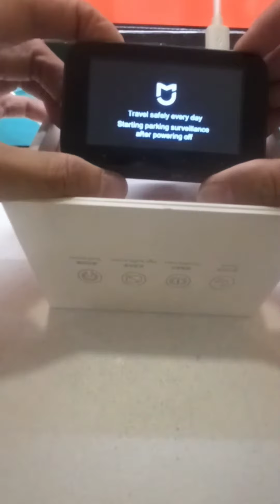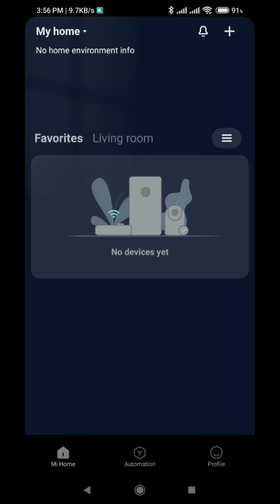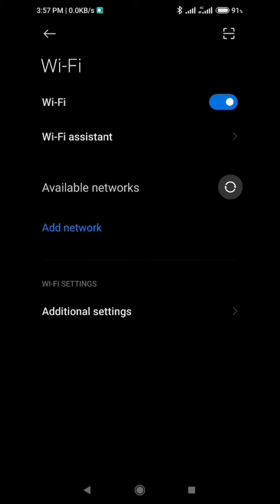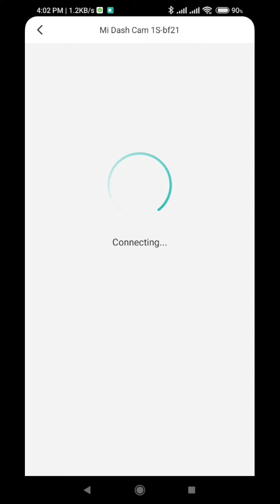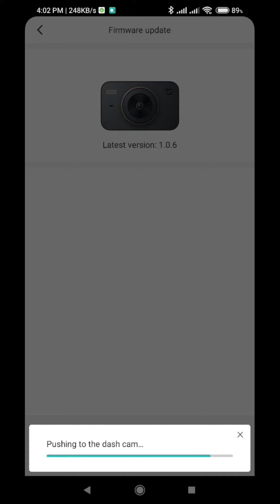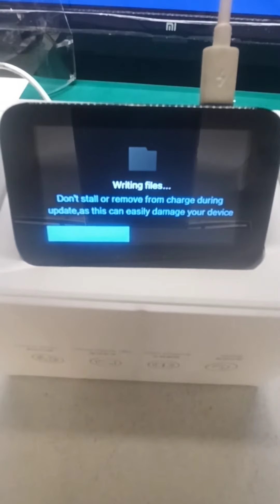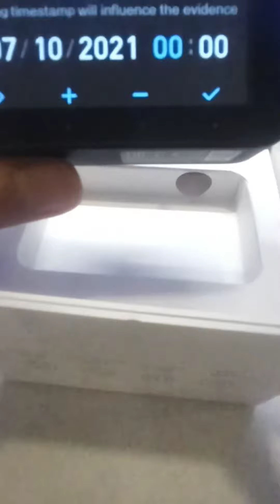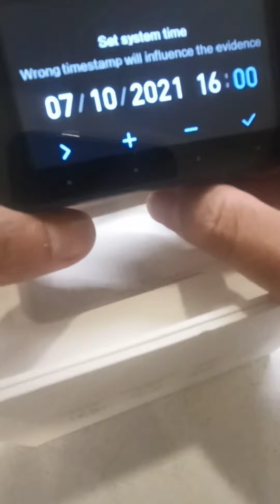Mi Dash Cam 1S - Date & time always reset